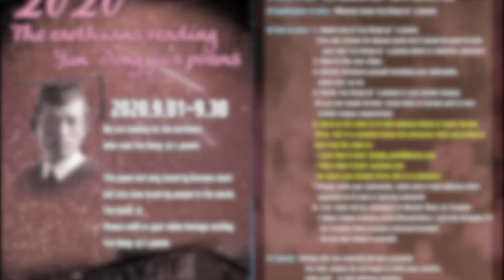9.. 사랑스런 추억-윤동주 / 하스나 Hasna Dhia Irbah_[Indonesia]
인도네시아 낭송자들은 발음이 정확하다. 무슨 까닭일까. 인도네시아어 발음이 한국어와 비슷한가. 모두 훌륭한 낭송이다. 그냥 한국 어느 동네 여학생이 낭송하는 모습 같다. 이슬람 기도 시간이 찍었는지 배경음악 끝에 들리는 기도 소리가 인도네시아 분위기를 느끼게 할 뿐.